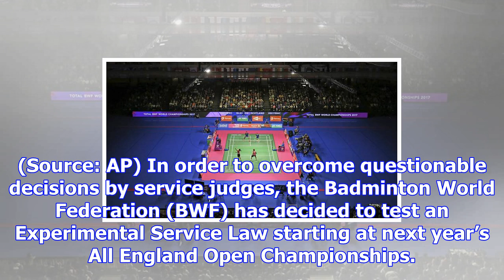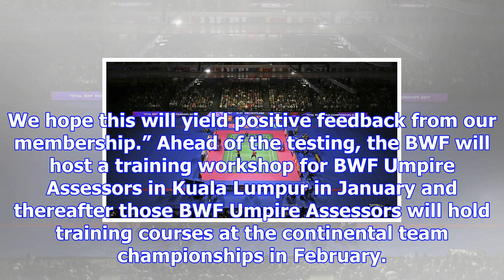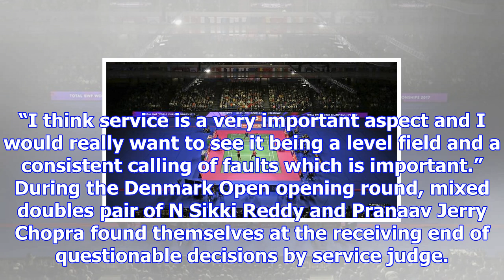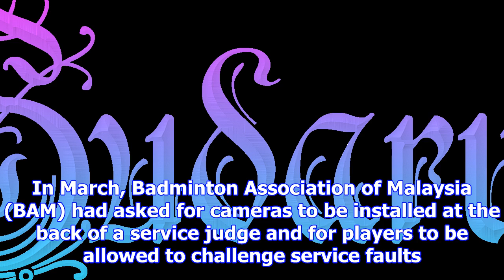Badminton world federation to test experimental service law from march next year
By: PTI | Kuala Lampur | Published: November 29, 2017 5:07 pm The finalisation of arrangements for t...